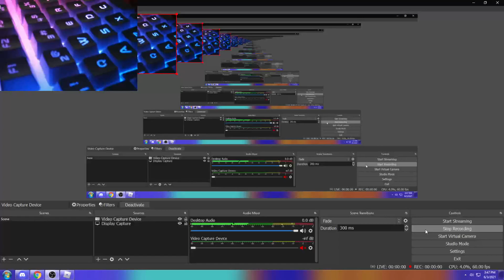bamboo disco | Robeats